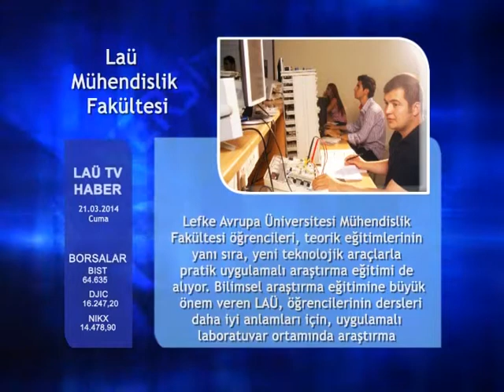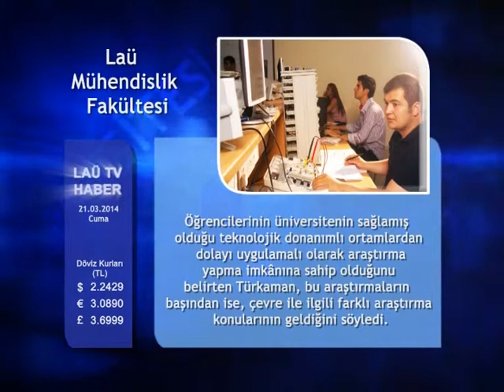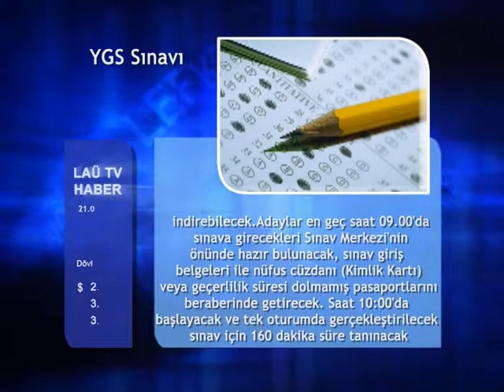21 MART 2014 LAÜTV HABERLER